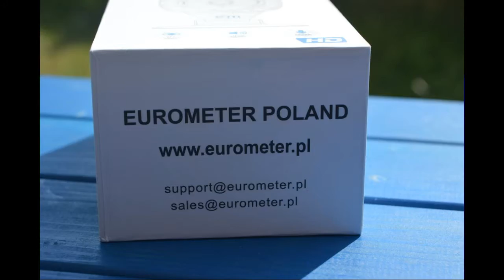Kamera IP z WiFi Eurometer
techfreak.pl